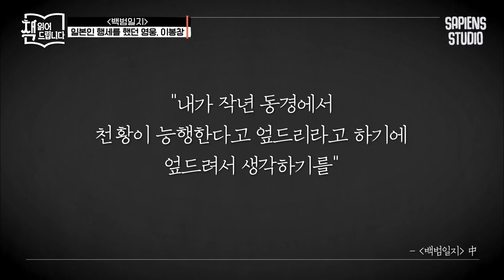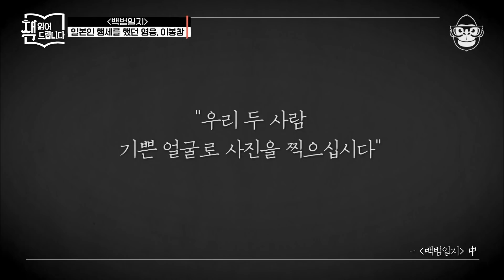일본인 아내, 일본말 술주정?! 우리가 몰랐던 독립운동가들의 반전 모습 | 책읽어드립니다 EP08-07